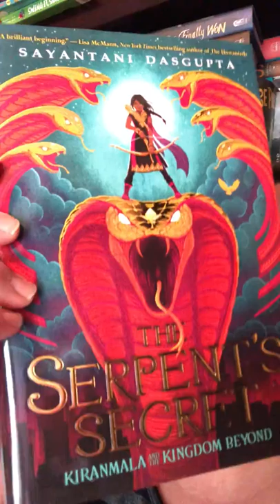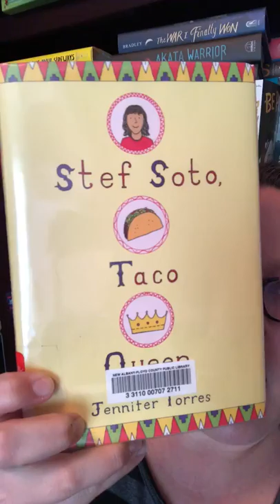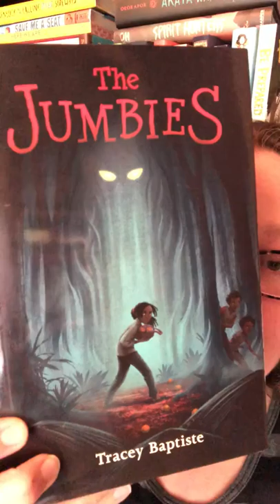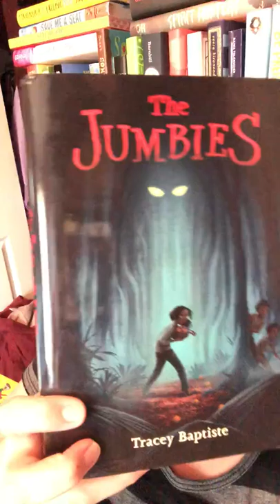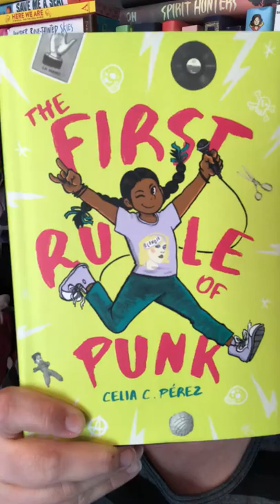MiddleGradeMay Week 5: Diverse Books!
This last week of Middle Grade May 2018 is all about diverse books!

Books mentioned in this video:

Aru Shah and the End of Time by Roshani Chokski (Disney-Hyperion, 2018)

The Serpent's Secret by Sayantani DasGupta (Scholastic, 2018)

Stef Soto, Taco Queen by Jennifer Torres (Little, Brown, 2017)

The Jumbies by Tracey Baptiste (Algonquin, 2015)

The First Rule of Punk by Celia C. Perez (Viking, 2017)

Rebound by Kwame Alexander (Houghton Mifflin, 2018)